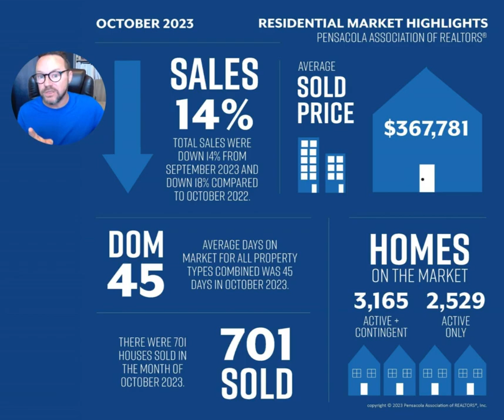What You Need to Know About Pensacola Real Estate in October 2023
October 2023 has brought a fresh perspective on the Pensacola residential market! Sales have seen a 14% decrease from September and an 18% drop from the previous year. But there's more to this story: the average sold price for homes remains robust at $367,781, showcasing the market's enduring value. Properties are spending an average of 45 days on the market, and we've seen 701 homes sold this month. Looking at availability, there are 3,165 active and contingent homes waiting for buyers, with 2,529 listed as active only. Pensacola's real estate pulse is strong; let's navigate it together!